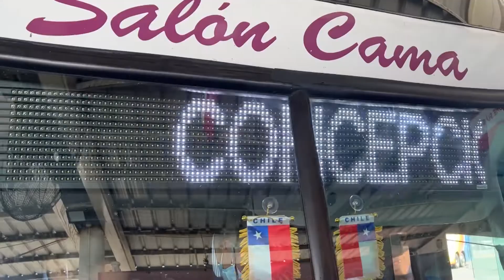Fiscalizan buses en terminal O’Higgins de Rancagua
La alta demanda
por transporte de pasajeros motivó una inspección de las autoridades
quienes pidieron no tomar buses ilegales.